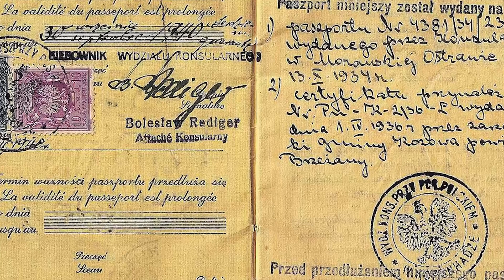Denmark during World War II (1940 – 1945)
In this video I will talk about Denmark during WW2. The German invasion of Denmark was completed in six hours. That sure had its perks. Denmark during the Second World War experienced a relative light occupation compared to others countries in Europe. Yet, life was far from easy. In this video you'll learn about Denmark during WW II.

Recorded on the 1th of March 2018 in Copenhagen, Denmark.